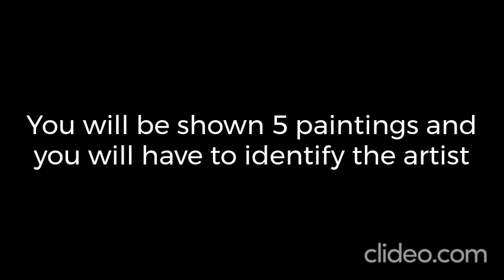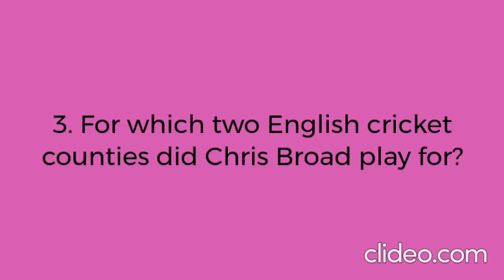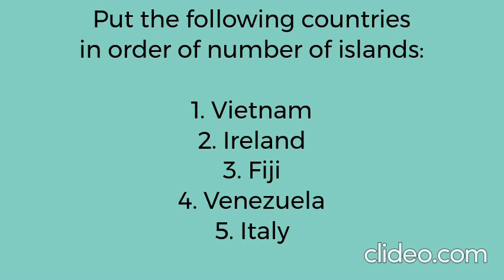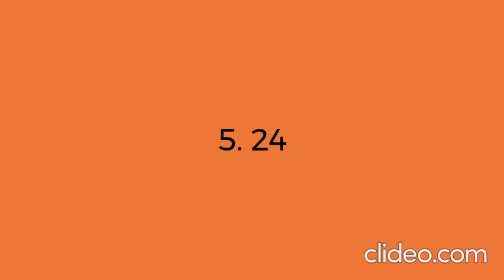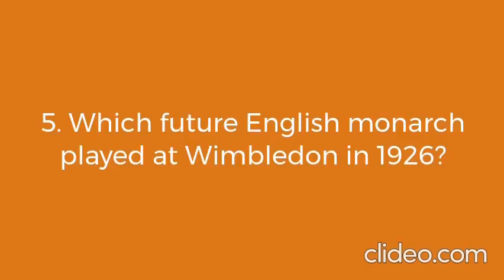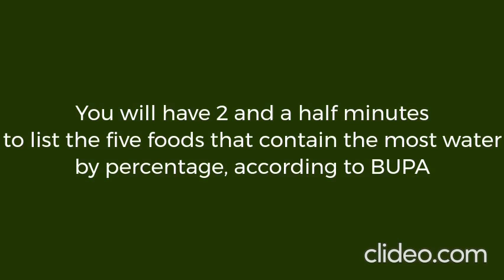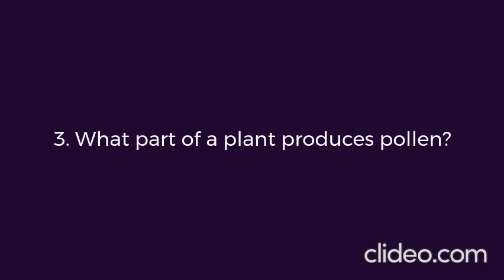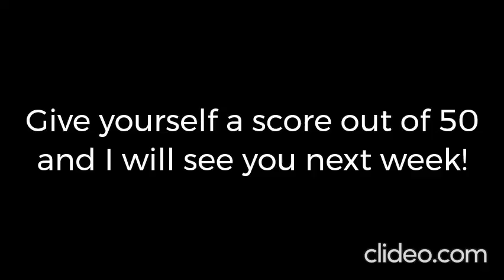Quiz 37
This week's quiz will test your knowledge of paintings and wet food!